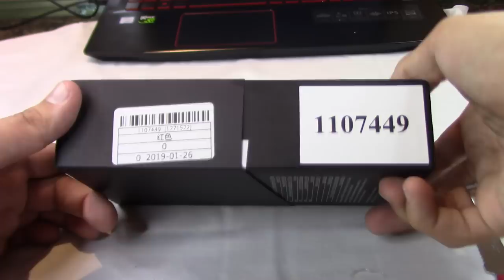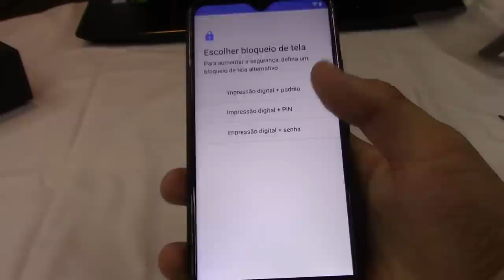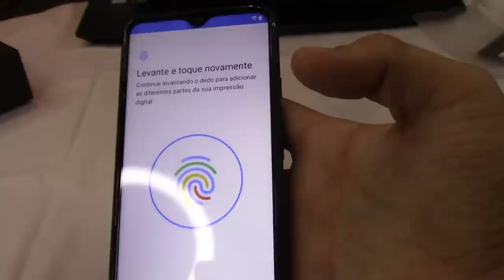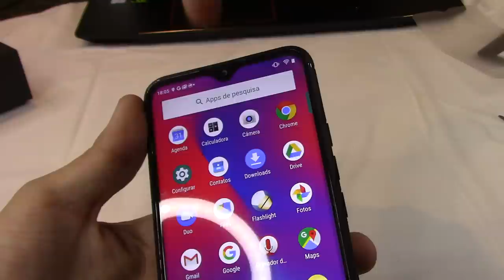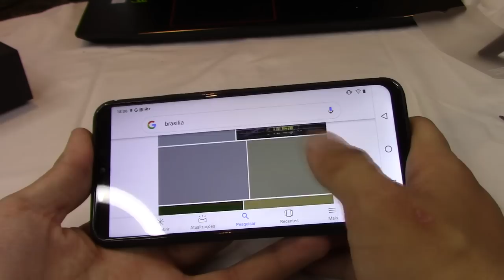Unbox Umidigi F1 PT-BR | Umidigi cada vez mais acertando em seus celulares, HELIO P60 + 4GB de Ram!!